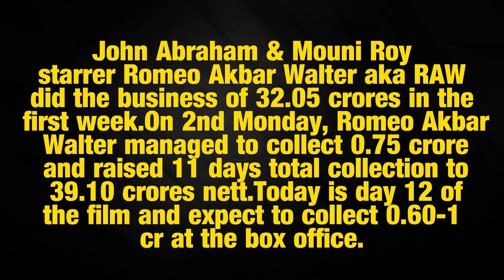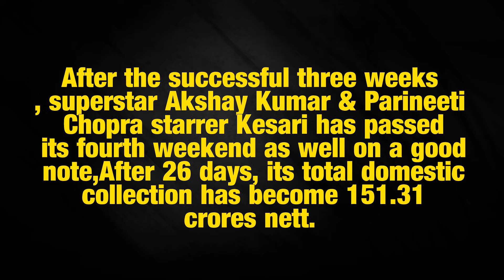Romeo Akbar Walter 12th Day Box office Collection kesari 26th day collection